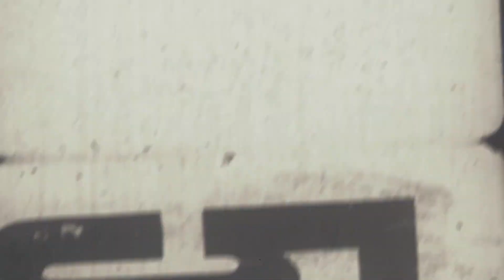Fields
images et montage Franck Vaissieres / Ines Productions
Visionnez cette vidéo en HD 1080p.